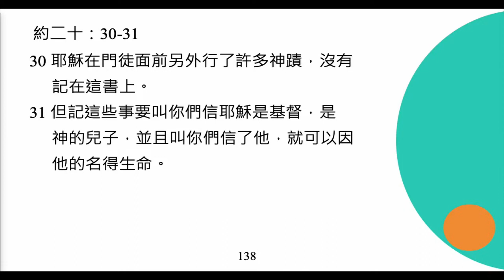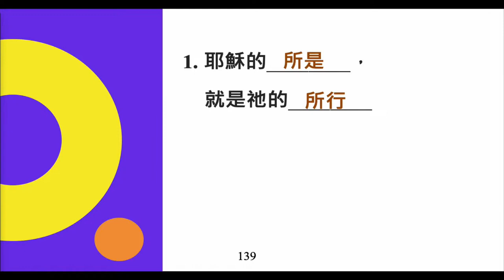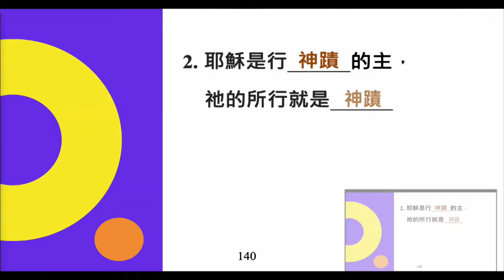李健長老：生命之道－耶穌（上）｜20220821約翰福音